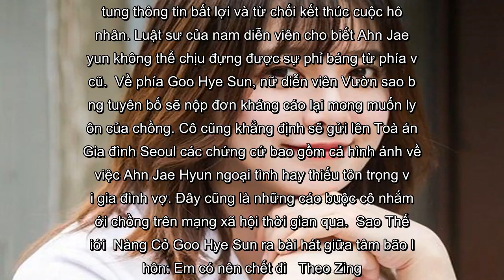✅ Goo Hye Sun tiếp tục tố chồng, khẳng định Dispatch chỉnh sửa tin nhắn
✍ Sau nhiều lần khẳng định sẽ tiết lộ chứng cứ Ahn Jae Hyun ngoại tình và chèn ép vợ, mới đây, Goo Hye Sun đã tung chia sẻ nội dung tin nhắn riêng tư với CEO công ty quản lý lên trang cá nhân.  Cụ thể, nữ diễn viên đăng hai ảnh chụp màn hình tin nhắn cô gửi tới Moon Bo Mi - CEO của BH Entertainment - từ ngày 18/8. Trong tin nhắn, Goo Hye Sun yêu cầu hủy bỏ hợp đồng từng ký với công ty này.  "Tôi không cho rằng Ahn Jae Hyun và tôi nên tiếp tục làm việc chung tại một công ty khi đã xảy ra tình huống như thế này. Chị đã tuyên bố với tôi sẽ hủy hợp đồng. Mọi chuyện sẽ trở nên đúng đắn hơn khi chúng tôi tự giải quyết vấn đề theo cách của một cặp vợ chồng. Tôi không muốn trông thấy anh ta trốn sau lưng chị như thằng hèn thêm nữa", Goo Hye Sun gửi tới CEO Moon Bo Mi.   Goo Hye Sun tiết lộ đã nhắn tin yêu cầu hủy hợp đồng từ hồi tháng 8 nhưng không được CEO Moon Bo Mi trả lời.   "Tôi đã nghĩ đến việc rời khỏi công ty, tự tin đối đầu với người tên Ahn Jae Hyun. Xin lỗi vì làm phiền chị. Tôi rất b ...